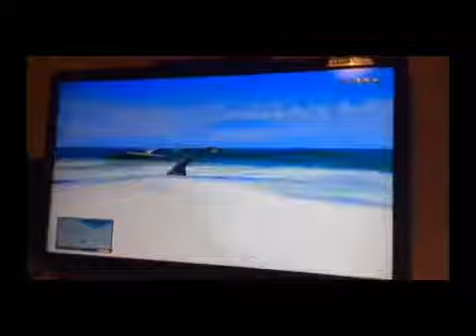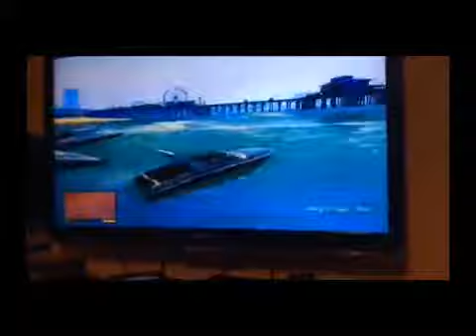gta 5 floyd probeert te trollen #1 van VRACHTWAGEN tot BOOT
welkom bij deze nieuwe serie. in deze serie gaat floyd PROBEREN om de politie te 'trollen' door op een vrachtwagen te staan en dan iedereen neer schieten maar uiteindelijk blijft uit zijn trol een bootreis over.

wij zijn floyd en siem en wij hebben samen dit kanaal.
we doen momenteel alleen gta 5 maar zodra we genoeg over het recorden weten doen we ook minecraft, slendietubies scriblenouts ulimited en nog meer.
we uploaden gta 5, assasins creed 3 en call of duty black ops 2/ ghost op floyds x box dus is daar de kwaliteit niet erg goed van maar we proberen het het beste ervan te maken.